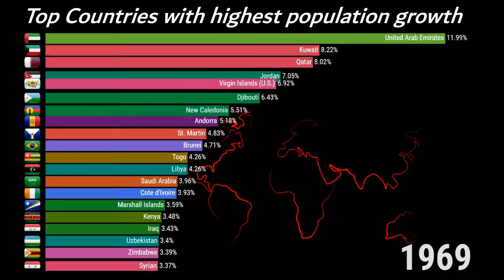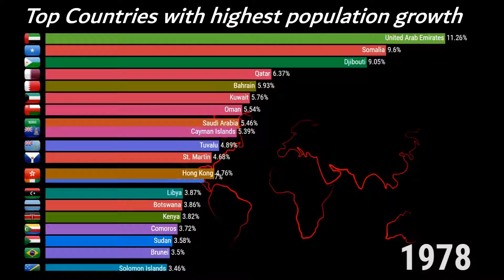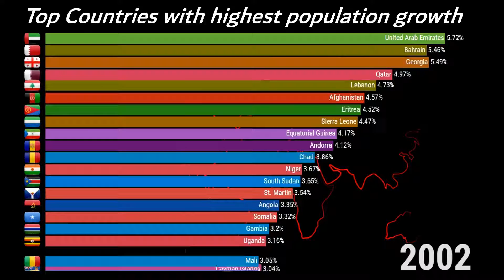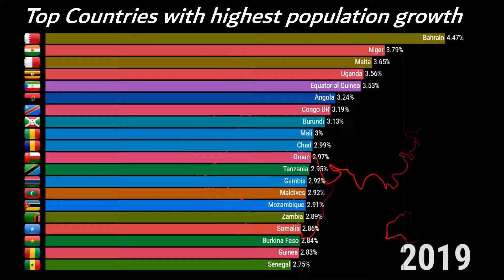Rate Country Wise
Population in the world is currently (2020) growing at a rate of around 1.05% per year (down from 1.08% in 2019, 1.10% in 2018, and 1.12% in 2017). The current average population increase is estimated at 81 million people per year.

Annual growth rate reached its peak in the late 1960s, when it was at around 2%. The rate of increase has nearly halved since then, and will continue to decline in the coming years.

World population will therefore continue to grow in the 21st century, but at a much slower rate compared to the recent past. World population has doubled (100% increase) in 40 years from 1959 (3 billion) to 1999 (6 billion). It is now estimated that it will take another nearly 40 years to increase by another 50% to become 9 billion by 2037.

The latest world population projections indicate that world population will reach 10 billion persons in the year 2057.